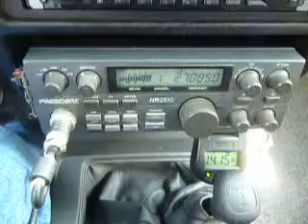12-14-2010 ModSquad 357 BlackGangster 111 No.11 216 3Mag